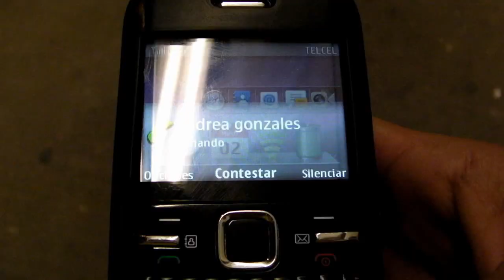Pasos de Gigante - Bacilos - Video NO oficial - Humberto Quintero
un cover de bacilos de pasos de gigante para la clase de montaje en el CAAV